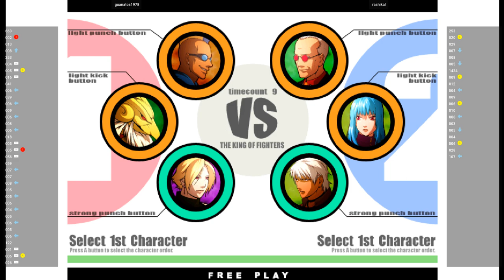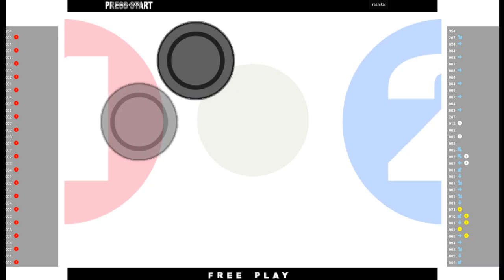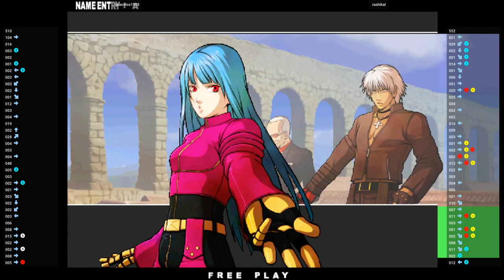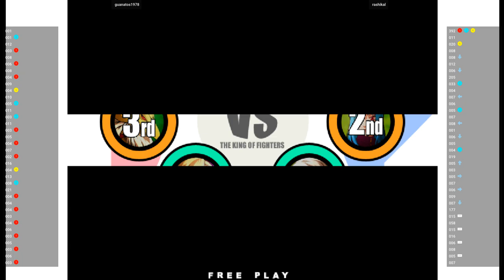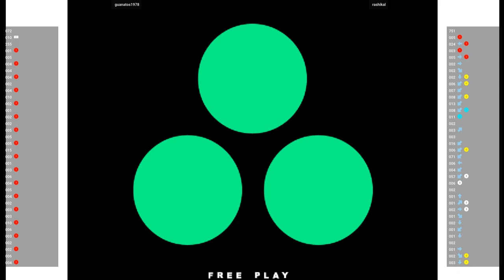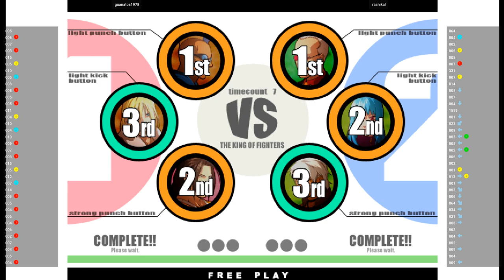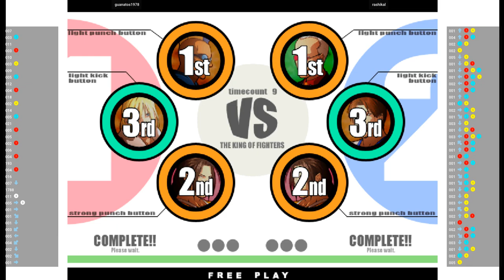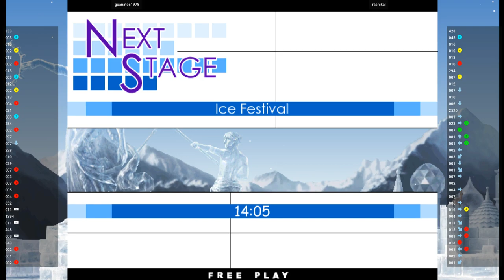KOFXI 🕹 guanatos1978 VS rashikal